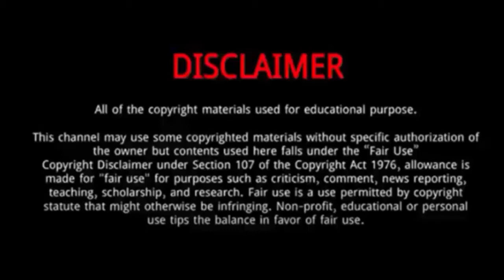Zhang Huiwen (Heart of Loyalty) || 10 Things You Didn't Know About Zhang Huiwen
Zhang Huiwen || 10 Things You Didn't Know About Zhang Huiwen

Zhang Huiwen is a Chinese actress.
He was Born on September 13, 1993 in Yingtan, China.
From 2007–2010, she studied at the No.1 Middle School in Yingtan City, Jiangxi Province.
In 2021, Zhang starred in the comedy film Overall Planning, followed by the commemorative anthology series Faith Makes Great.
In 2021, she appeared in Heart of Loyalty .
The same year she also played The Flaming Heart  and Marvelous Women.
In 2020, Zhang starred in the wuxia romance drama Love a Lifetime, and gained attention for her supporting role in the wuxia drama Legend of Fei.